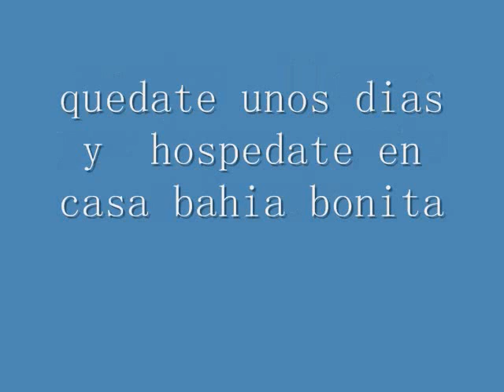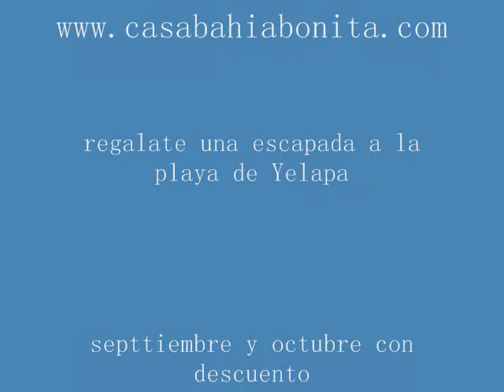Yelapa , yates , barcos , playa y hotel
yelapa una playa paradisiaca en el pacifico mexicano , solo puedes llegar por lancha , yate ó barco
puedes hospedarte por el tiempo que necesites , hay casas y hoteles , visitanos